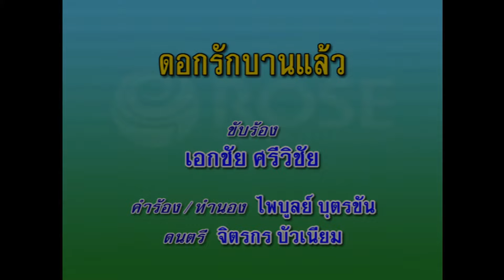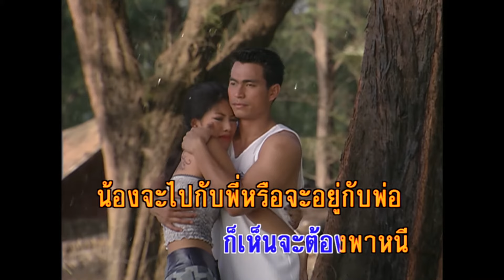ดอกรักบานแล้ว - เอกชัย ศรีวิชัย (KARAOKE)